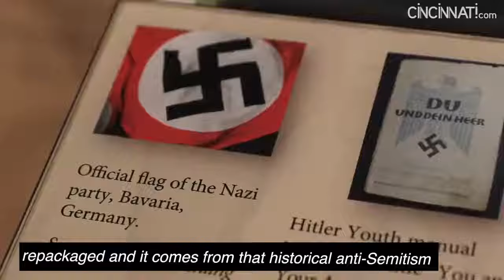Neo-Nazis in the Midwest: How we got here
Neo-Nazis want a whites only state. We explore why they're targeting the Cincinnati region.
Video by Liz Dufour